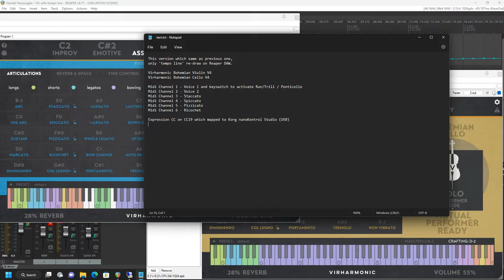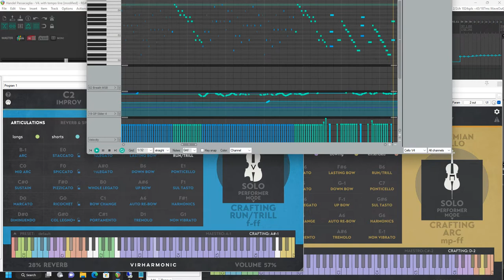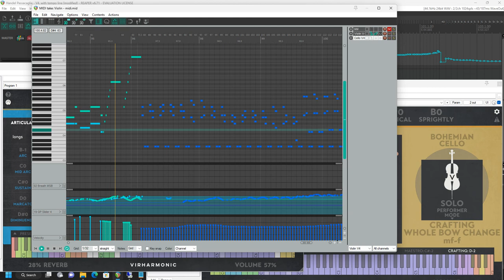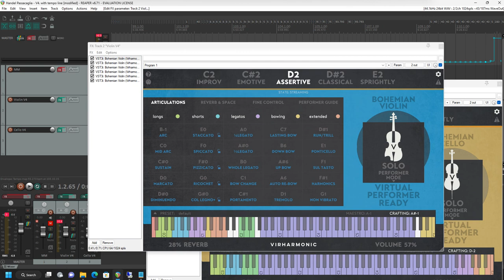Virharmonic - Bohemian Violin V4 + Bohemian Cello V4 - Handel Passacaglia with tempo line re-draw.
This version of Handel Passacaglia Violin + Cello
which same as previous one

only 'tempo line' re-draw on Reaper DAW.

Midi Channel 1 - Voice 1 and keyswitch to activate Run/Trill / Ponticello / Harmonics
Midi Channel 2 - Voice 2
Midi Channel 3 - Staccato
Midi Channel 4 - Spiccato
Midi Channel 5 - Pizzicato
Midi Channel 6 - Ricochet

Expression CC on CC19 which mapped to Korg nanoKontrol Studio (USB)